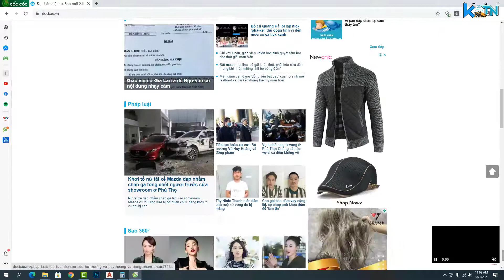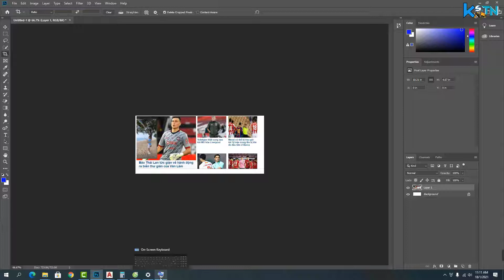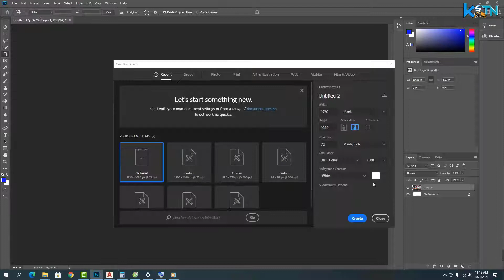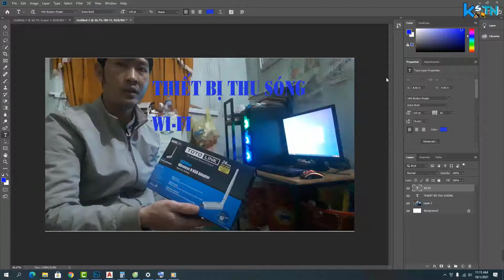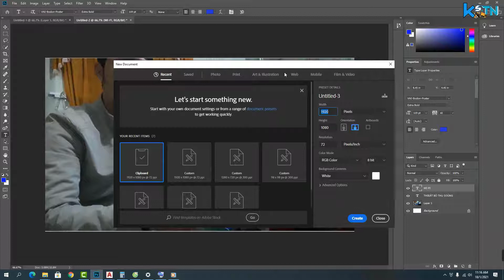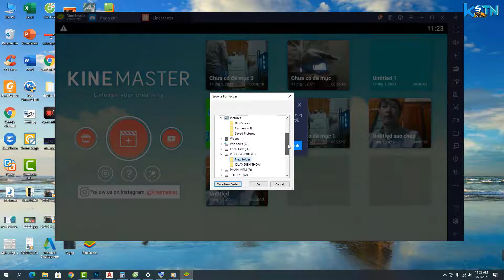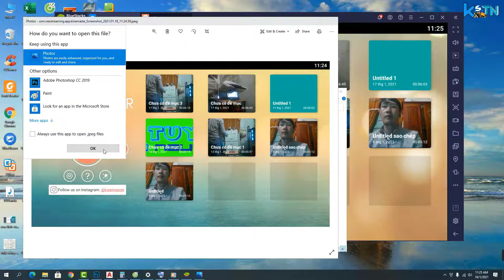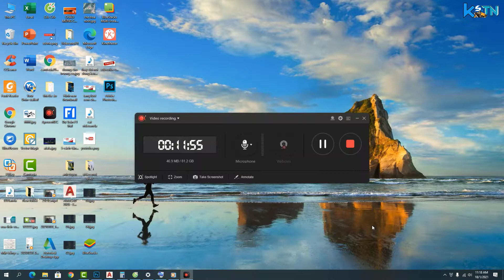Cách đơn giản để chụp ảnh màn hình máy tính nhanh nhất | chụp ảnh màn hình#1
Chào các bạn mình là tuyên nguyễn, ở video này mình sẽ hướng dẫn các bạn Cách đơn giản để chụp ảnh màn hình máy tính nhanh nhất, có 1 số cách như sử dụng ứng dụng quay video màn hình nhưng với cách chụp ảnh màn hình này mình thấy là nhanh nhất và gọn lẹ.